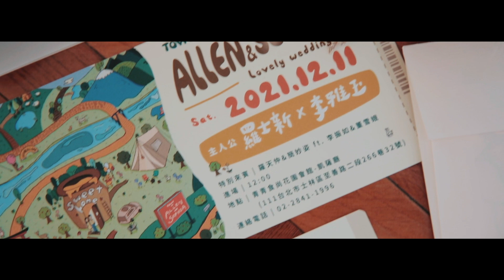[婚禮錄影] 青青食尚花園會館 LO & LI 2021.12.11 微電影婚禮紀錄 訂婚/結婚/證婚/宴客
👉官方Line: @nickstudio2021
👉WeChat: tkdcc99

MB01GKXW2HEWDHI